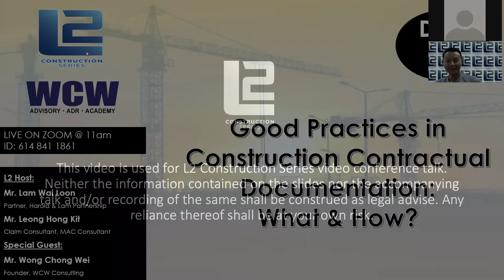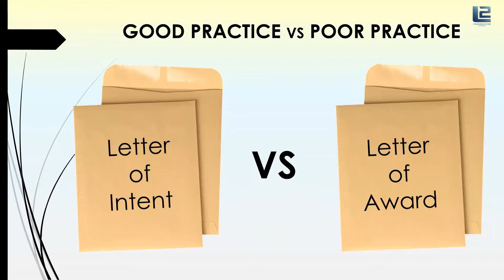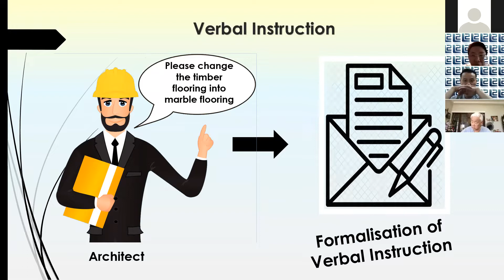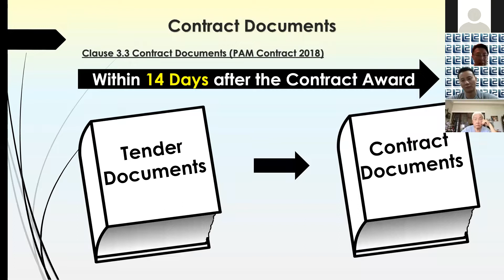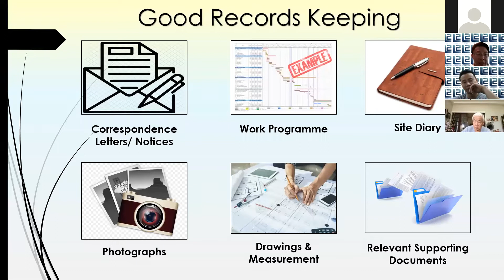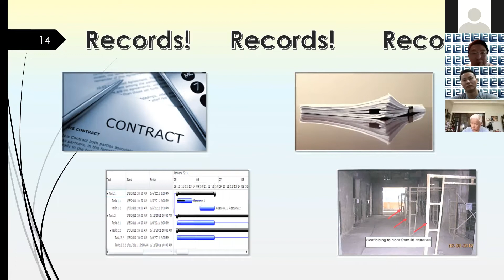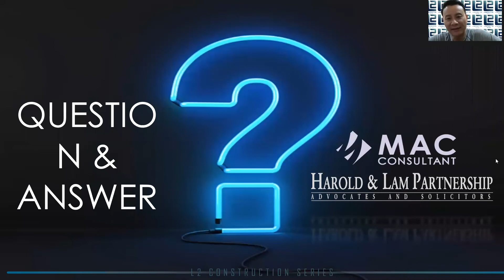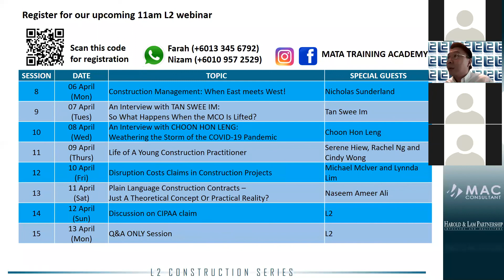Day 7 - Good Practices in Construction Contractual Documentation: What & How?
Host (a.k.a L2):
Mr. Lam Wai Loon (Partner, Harold & Lam Partnership) & Mr. Leong Hong Kit (MAC Consultant)

Special Guest:
Wong Chong Wei, Founder, WCW Consulting Sdn Bhd

Wong Chong Wei, founder of WCW Consulting Sdn Bhd, is known for his contribution to the construction training industry. He regularly provides consultation to contractors on how to improve on their documentation according to the contractual requirements in order to safeguard their interest and to enhance their claims under the contract. Chong Wei will join L2 Host to discuss good practices in contractual documentation and their importance, especially during the MCO period.